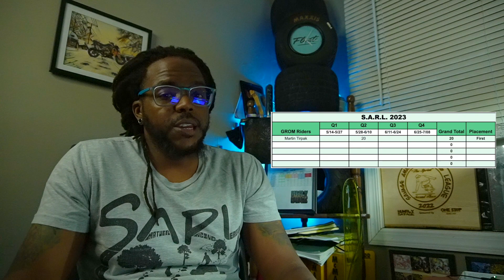S.A.R.L. S3 | The United State of Segments | The Recap | Ep.3 | Q4 Results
I really want to thank everyone who tunes in and watches my videos. It really means a lot. Plenty of videos to come